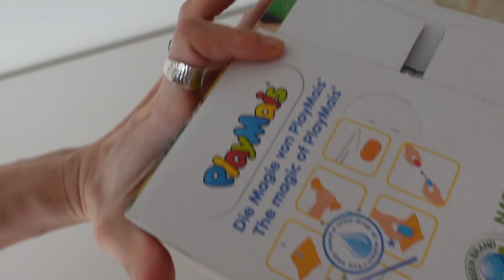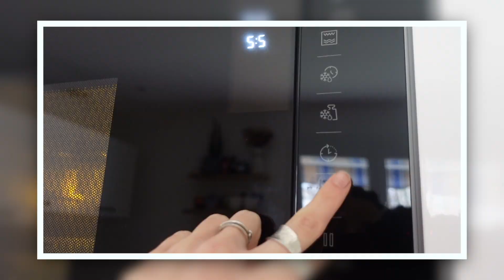VLOG #245 ♡ Maman on fait quoi aujourd'hui ?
On se retrouve aujourd'hui pour un nouveau VLOG ensemble !

Si tu as suivi les dernières nouvelles tu sais donc que nous venons d'acheter notre nouvelle maison ! Il faut donc la repenser pour la mettre à notre goût ! On s'attaque aux plans, aux travaux et à la décoration ensemble !
Et pour notre plus grand bonheur, Olivia a pointé le bout de son nez le 26 août dernier :)
Léo est donc devenu un grand frère (formidable) !
Je t'emmène avec moi dans ces nouvelles aventures ... !

Ma sélection AMAZON

Lulu ♡